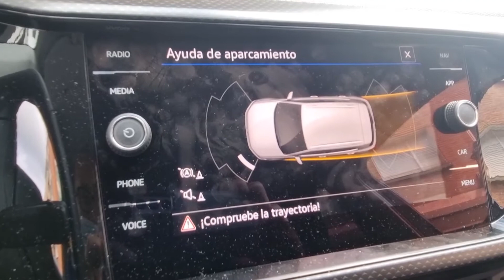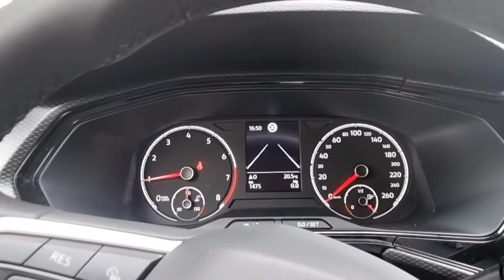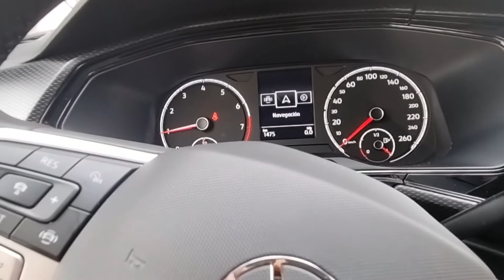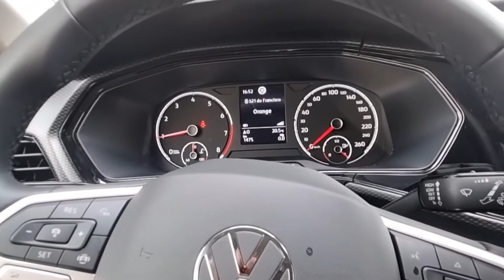Volkswagen T-Cross prueba completa (1a parte)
0:00 Presentación
3:00 Interiores y descripción detallada
8:00 Cierre
La gama ha sufrido importantes ajustes en 2021. Las mecánicas diésel se han retirado y ahora solo es posible configurar el SUV más pequeño de Volkswagen con motor de gasolina. Listamos todas sus  versiones y repasamos el equipamiento más destacado del Volkswagen T-Cross , probamos el paquete Advance que monta un mtor 1.0 tsi con 110 cv de potencia ¡¡¡ No te pierdas la prueba completa  de este pequeño gran Suv !!!